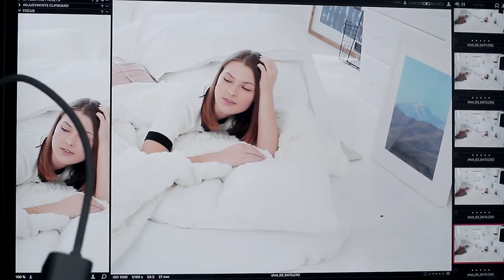LOVESAC SUMMER 2018 PHOTOSHOOT | Get Off the Couch Ep155 | Shawn Nelson | CEO of LOVESAC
If you make a great product, people want it. And that is our driving force at LOVESAC -- to create products that are built to last, designed to evolve with your ever-changing life, and of course, to provide total comfort for your home.

This week on my CEO VLOG I'm taking you behind the scenes on our Summer Sac campaign. Come and meet our team and see how we make it happen.

We work with some of the most creative minds out there and today we're taking over a killer house in Westport CT for our summer shoot. It's important we keep our product looking fresh. There is a lot of social media content we have to produce not to mention all the shots we need for our website.

Our creative team fully executes on a vision and shows how SACS and SACTIONALS are set to disrupt the furniture category.